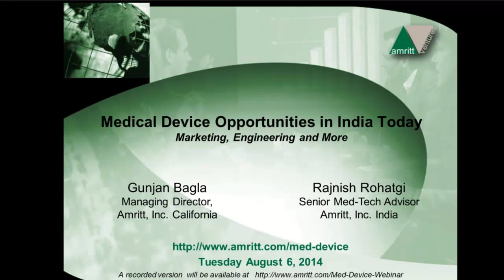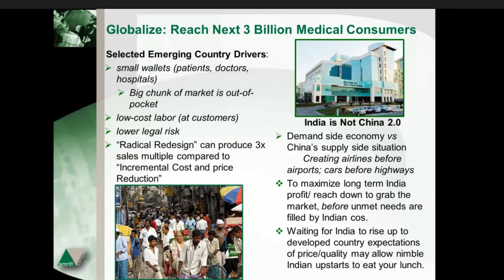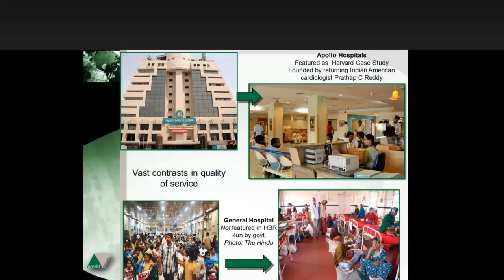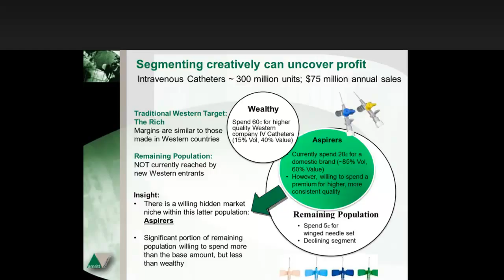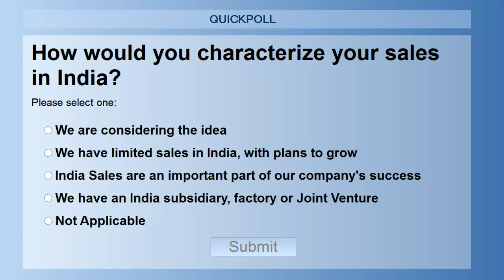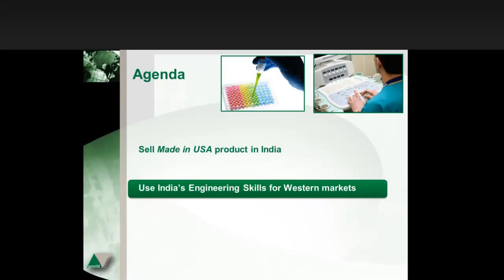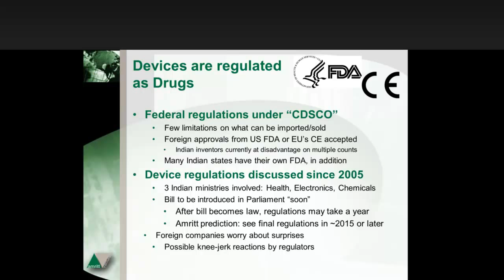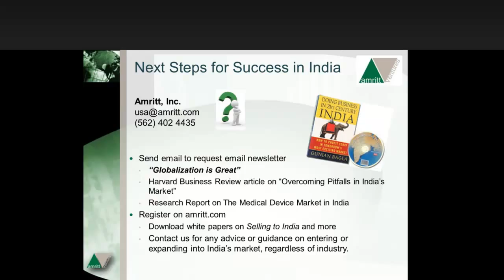Webinar: India's Medical Device Market, 5 August 2014, By Amritt, Inc.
American and European medical technology companies are increasingly looking to India and other Asian countries for new markets, for sources of engineering and technical talent and for other ways to improve profits and outfox the competition.

In this face-paced, interactive one-hour webinar filled with examples, you will:

discover the breadth of the current and future opportunities of engaging with India more deeply
learn how the leaders are leveraging “captive” and outsourced engineering skills to leapfrog the competition
receive an overview of India’s medical device market, its growth and the pitfalls you may encounter

India Business Consultants:

Amritt Ventures, Inc. is a management advisory service facilitating trade between the West and Asia.  We provide guidance to American companies in entering new markets, global strategy execution, finding and managing vendor partners, and establishing overseas offices.

We are a management consulting firm focused on globalization, with three broad practices: marketing, sourcing and business consulting.

    First we help Western companies market their products and services into India;
    Second, we help with worldwide sourcing of products and services, but most often from the emerging economies of China, India, and similar countries.
    Finally as part of our business consulting, we offer in-company training workshops, advice on cross-border mergers and acquisitions and recruitment of senior executives in emerging countries.

We are headquartered in the Los Angeles area in the town of Cerritos and our consultants are distributed in North America and Asia.